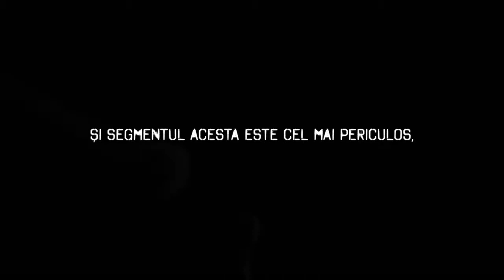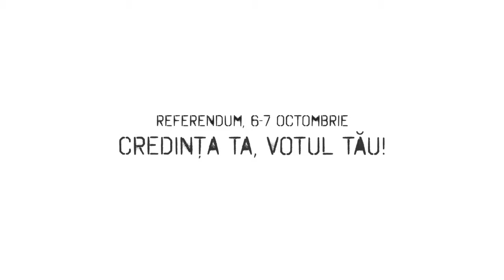Nu exista neutralitate!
Sermon jam - Paul Negrut